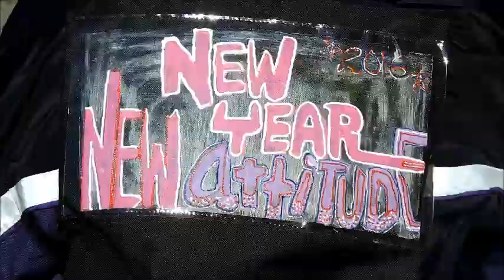CHERRI POET - NEW YEAR NEW ATTiTUDE (OFFICIAL VIDEO)PLUS BONUS MINI MOVIE_2016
BRAND NEW FOR 2016, CHERRI POET HITS HARD WITH THIS ORIGINAL AND CONSCIOUS HIP HOP BLAZE FIRE TUNE. TITLED "NEW YEAR NEW ATTITUDE". ( Written and Produced by Cherri Poet herself). CHERRI POETS NEW MOTTO & ATTITUDE FOR THE NEW YEAR IS..."This is gonna be the best year of my life!" And it has been just that. With a brand new attitude...Cherri Poet Presents her New Video plus bonus Mini Movie titled..."ShawMan in Cherri Poet Saved my life" CHECK DI TINGggg!